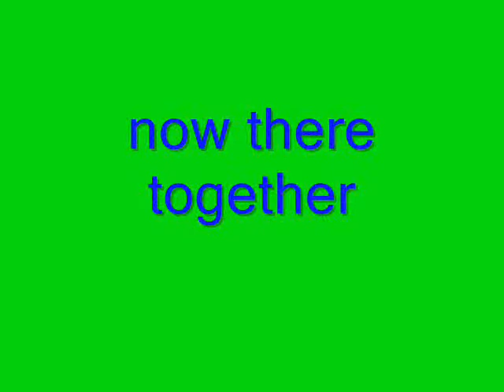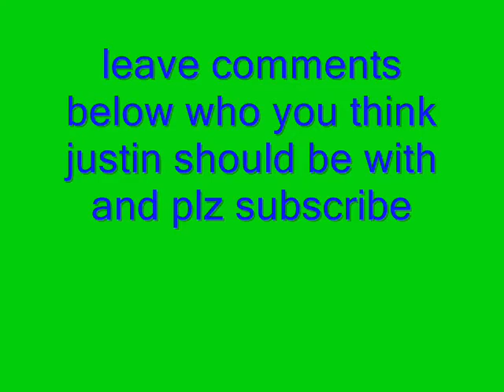Justin Bieber making out with jasmine v